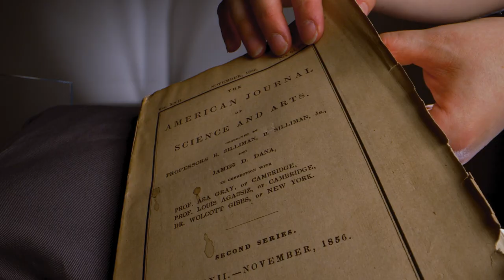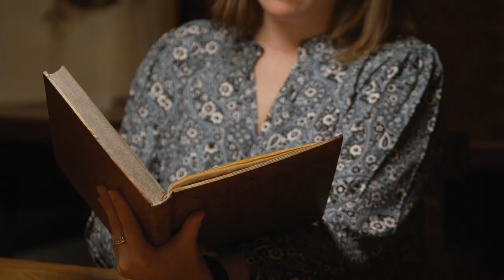Eunice Newton Foote - ONE HUNDRED SECONDS TO MIDNIGHT by Peter Harrington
As part of our 100secondstomidnight collection, a landmark assemblage of works on climate change, we introduce Eunice Newton Foote, a 19th century American scientist known as the "First Lady of Climate Science"